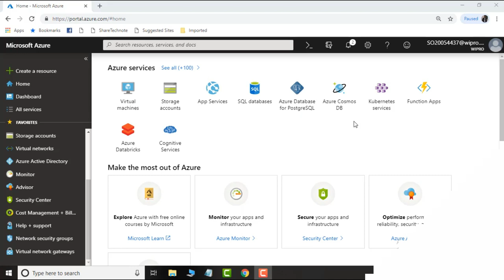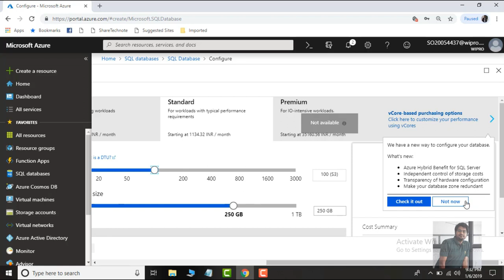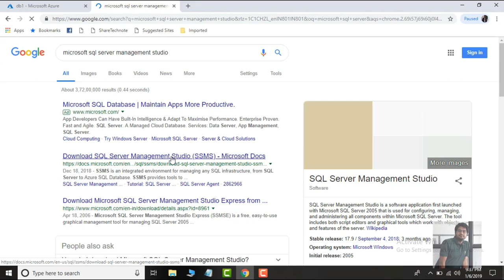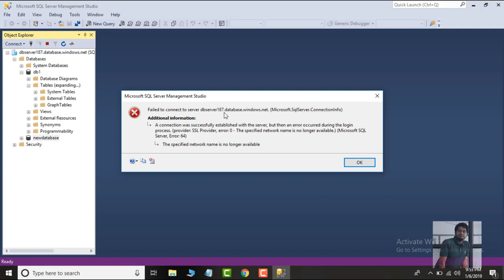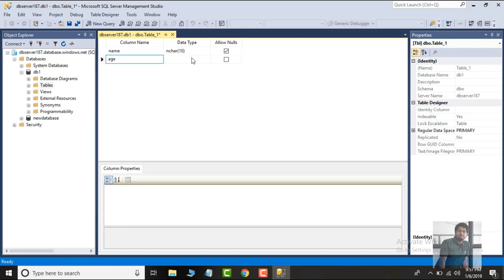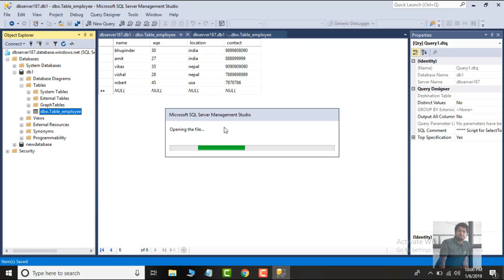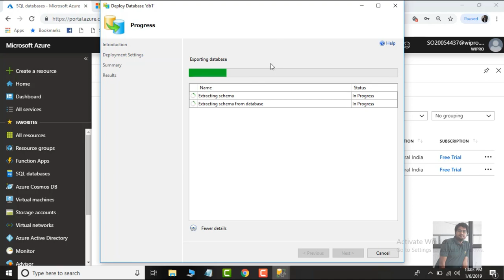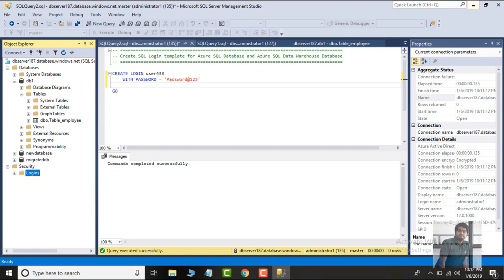Azure SQL Database Lab-Hindi/Urdu | SQL Server Migration | AZ-103 Lectures | Microsoft azure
Lec-34 In this Lecture i am showing you the demo of Azure sql and SQL Database migration from on premises to cloud.